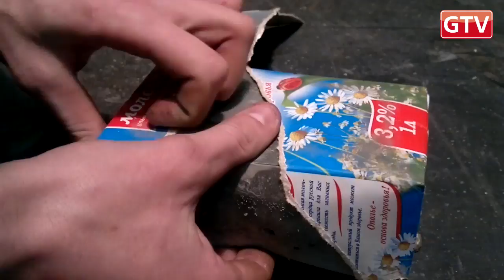Конкурс GTV: Краш-тест телефона Nokia E51 - окаменей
Краш-тест мобильного телефона Nokia E51 - кладем в форму и заливаем раствором цемента. Когд превратится в кирпич - раскалываем. Автор Евгений Вавилов специально для конкурса GTV-CRASH. С 1 января по 15 марта присылайте свое видео с краштестом телефона, ноутбука или любого другого гаджета и выйграй Apple iPhone 4s.Канал GTV